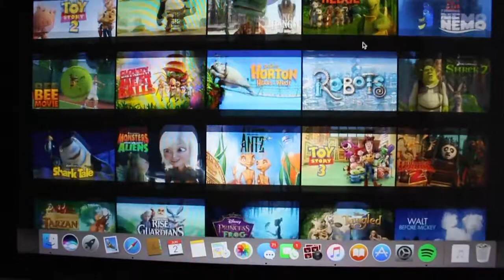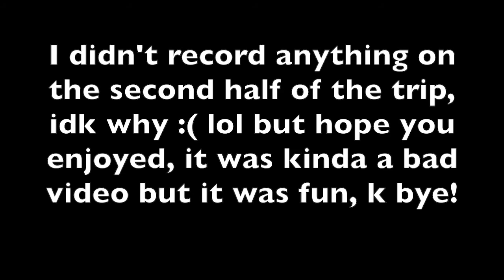Olimpiada Nacional 2017 - Team IME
SO this is a very bad video lol i didn't get to record everyone fight bc i was taking pics of everyone too. i did as good as i can and theres parts where i was excited and it was all shaky lol. but thanks for a great trip and thanks to those who used my camera to record things for me lmao